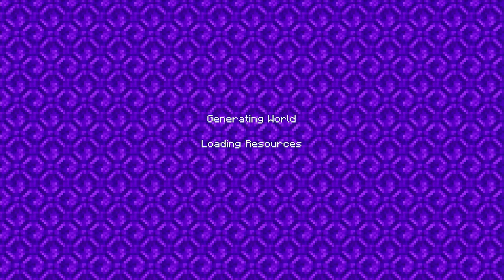Relm Day1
Minecraft w friends